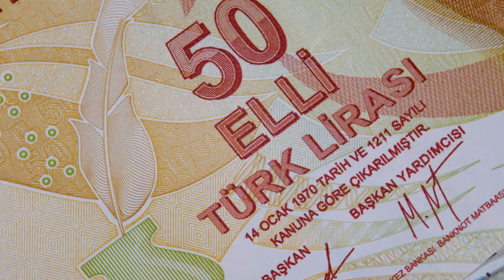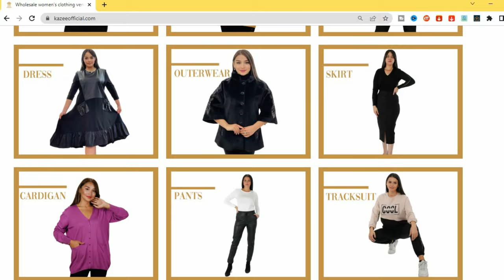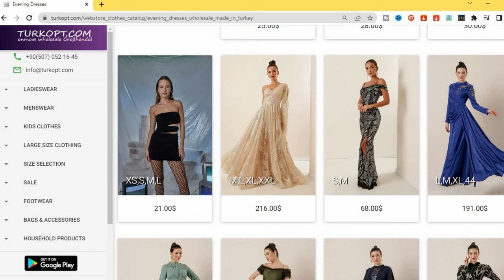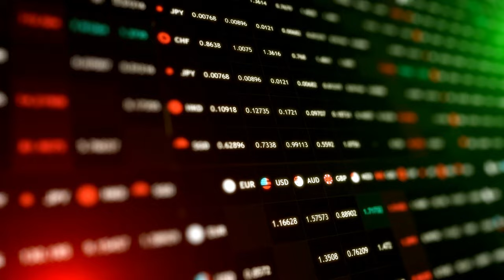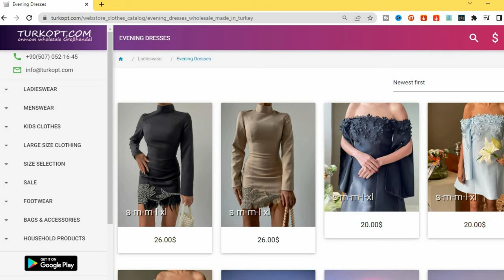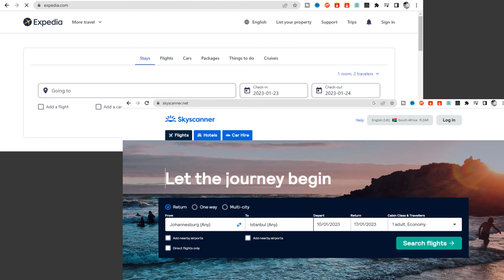12 Things You Need to Know Before Buying from Turkey Wholesale Clothing Suppliers | Free Vendor List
I am going to be sharing with you 12 things that you need to know before buying wholesale items from Turkish vendors. From popular wholesale markets to travel tips, I will be sharing all the essential information that you need to know about start sourcing wholesale clothing from Turkey in 2023. I have done other videos on how to shop from Turkey and you can watch them right here.

In this video, I will also show you how you can download your free updated 2023 list Wholesale vendors from Turkey. It also includes a list of all the popular wholesale markets which can visit should you wish to travel there.

▬▬▬.+.+.+. ☆HEY YOU☆.+.+.+. ▬

▬▬▬.+.+.+. ☆Time Stamps☆.+.+.+. ▬

Intro - 0:00
Home of Luxury Brands - 0:40
Fake Designer Clothing - 1:17
Clothing is sold in Series - 2:04
Group Buying Can Save You Money - 2:52
Inflation & US Dollar Pricing - 3:12
Transactions are in Cash - 3:50
Bargaining Skills are a Must - 4:29
Many Middlemen & Gatekeepers - 4:57
Telegram & WhatsApp are Your BFFs - 5:54
Popular Wholesale Markets - 6:34
Language Barriers - 7:06
Important Travel Tips - 7:48
Final Notes - 9:16

☆How to Create an Online Course Step by Step | How to Create and Sell an online course in 2023

☆How to Start a Company in the USA as a Foreigner or Non-Citizen | Starting a Business in the USA

▬▬▬.+.+.+. ☆Another Interesting Channel to Watch☆.+.+.+. ▬

Audio
☆Boya BY-MM1 Cardioid Condenser Microphone
☆Boya BY-M1 Omni-directional Lavalier Microphone

Lighting
☆We Love Gadgets Vlogging LED Ring Light & Tripod

This video is intended for general informational or educational purposes only and does not address individual circumstances. It is not a substitute for professional advice or help and should not be relied on to make decisions of any kind. Your level of success in attaining the results claimed in this video will require hard-work and knowledge. We have taken reasonable steps to ensure that the information on this video is accurate, but we cannot represent that the website(s) mentioned in this video are free from errors. Do your own research before making any decisions based on the information in this video. Any action you take upon the information presented in this video is strictly at your own risk and responsibility.

This video and description may also contain some affiliate links, which means that I may receive a small commission at no extra cost to you if you click on some of the product links and decide to make a purchase. However, items included in this content, and my opinions and recommendations are 100% honest.